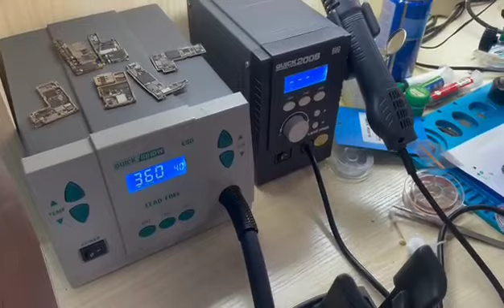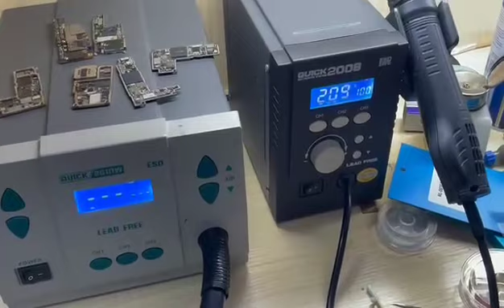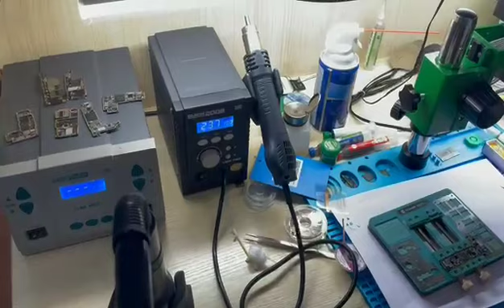A great master tells us how to use the air gun, come and learn#861DW#2008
Many excellent maintenance  in China will prepare two air guns. One straight wind, one soft lwind. Do you know the reason now?